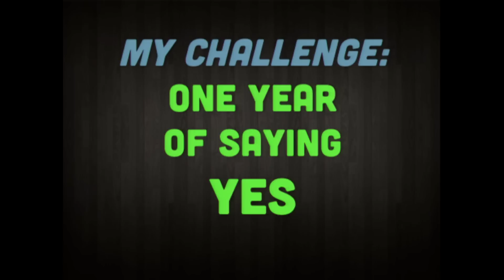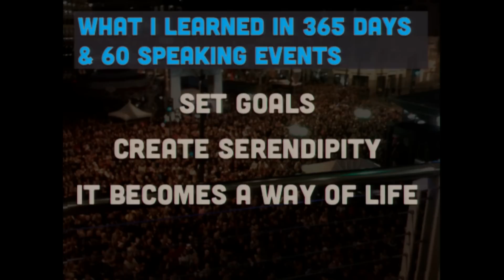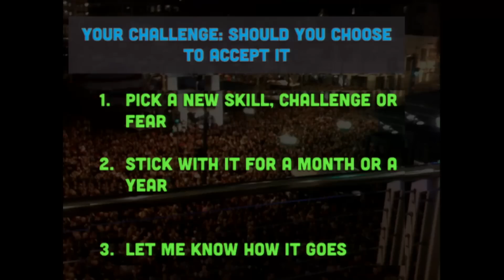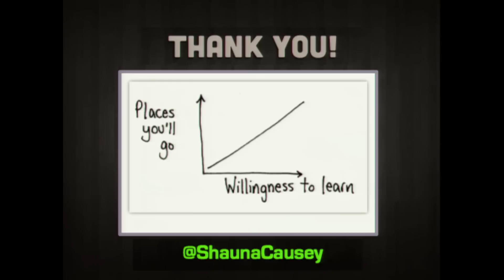Shauna Causey - YES for One Year: Confronting a Fear